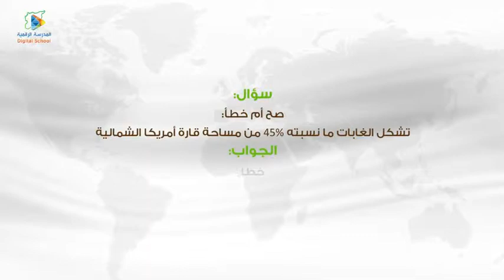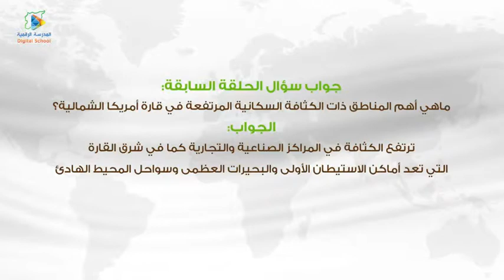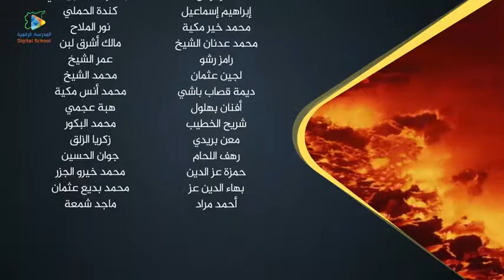06الأنشطةُ الاقتصاديةُ استثمارٌ للمواردِ الطبيعيةِ جغرافيا8